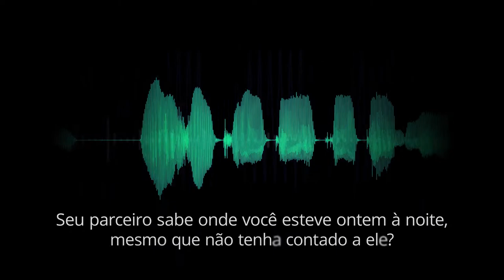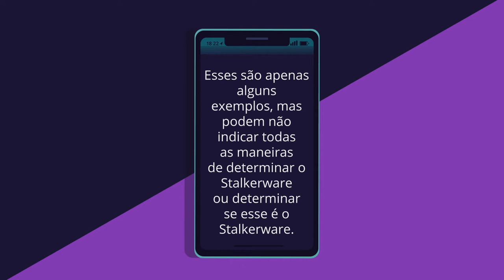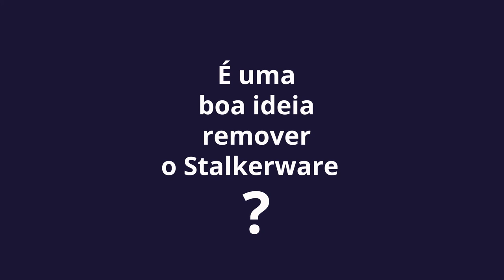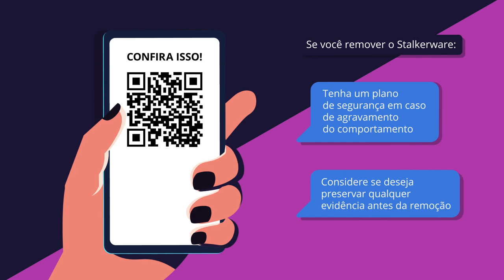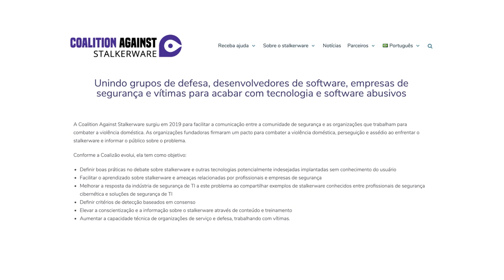O que é stalkerware?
Stalkerware é um exemplo de como a tecnologia pode se tornar um risco a vida. Este software está disponível comercialmente e permite a espionagem de parceiros – o que acaba facilitando a violência doméstica contra a mulher, assédios e abuso sexual. A luta contra a questão complexa do stalkerware exige ações de fornecedores de cibersegurança, instituições não-governamentais, organizações de apoio às vítimas e um trabalho com os autores, instituições acadêmicas e órgãos legisladores.
Para fornecer informações úteis para vítimas e sobreviventes, os membros da Coalizão contra Stalkerware criaram um vídeo que explica o problema desta ameaça, lista sinais simples que indicam a presença de um stalkerware e menciona as etapas que devem e não devem ser tomadas.